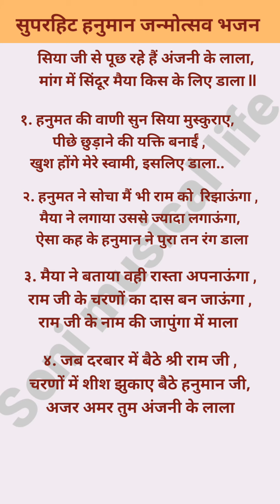🚩सिया जी से पूछ रहे हैं अंजनी के लाला 🚩with lyrics# Hanuman jayanti special bhajan👌🙏🌺